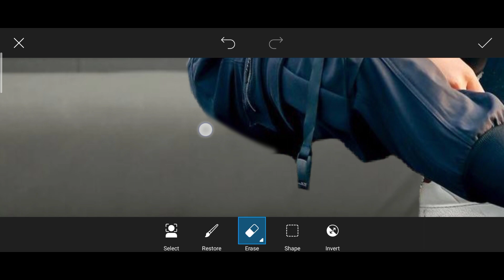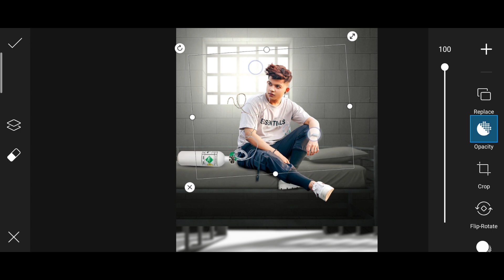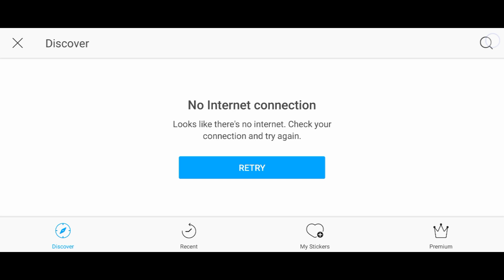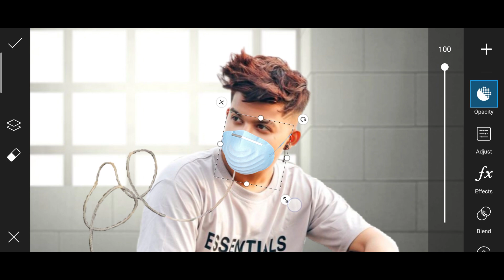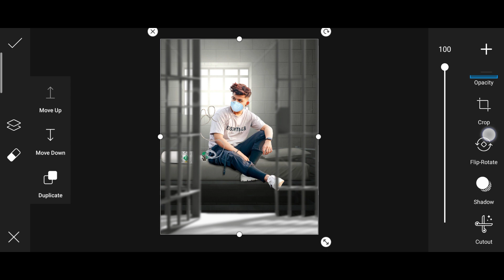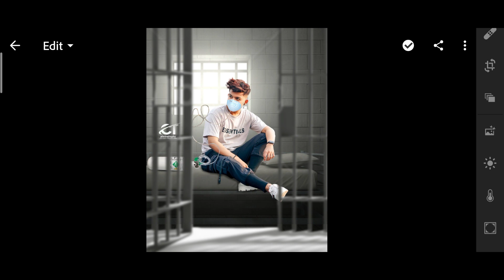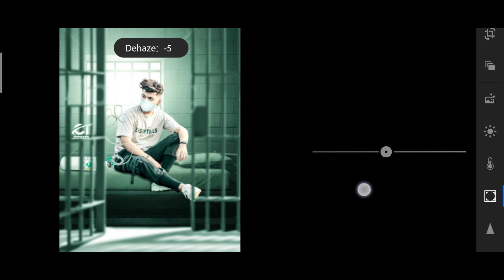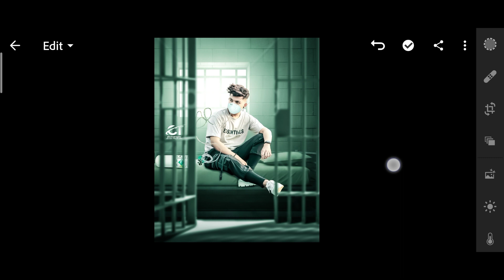Home Quarantine photo editing 🔥 || lockdown consept photo editing, cute Tanmoy editing ..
Home quarantine editing

Friends,
         now the situation in the country, you will stay in your own house, do not leave the house, obey what the government says, your safety will go somewhere in your own hands, Max will fall, sanitizers that will always be used.

      If you like the video, please like it and subscribe to my channel as soon as it is new and share the video as much as you can with your friends and you can tell me which topic I will make the video for later.